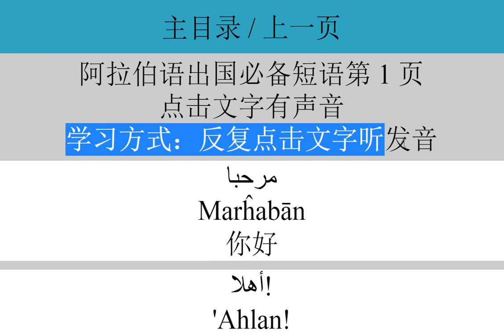阿拉伯语非常容易学会，在这里许多人学会了阿拉伯语